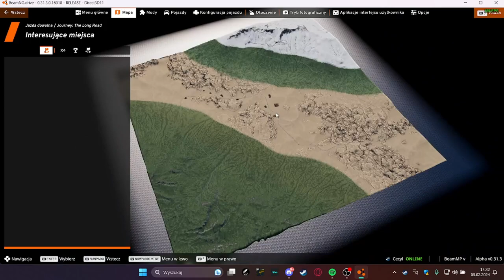BEAMNG ALE ŚCIGAM SIĘ NA OGROMNEJ MAPIE LOSOWYMI SAMOCHODAMI.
pls nie idź na dół

Gratuluje co tam pisało?? NIE IDŹ NIŻEJ

UwU zostaw subika i like bo cię znajdę i zabiorę mame a tak serio pls zostaw subika i like pls pls pls Nie idź niżej

I co spodziewałeś się tu czegoś? XD tu nic nie ma :)